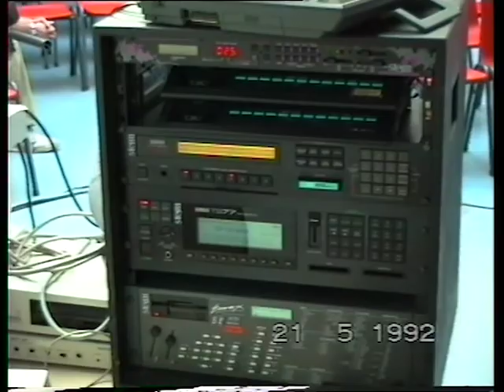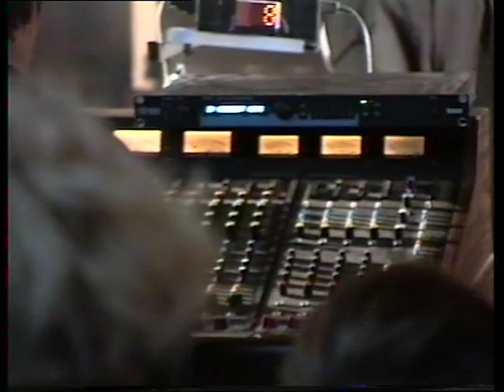Kon.Con. Songs from the hands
Media: video8
Location: Steim
Date: 21/05/1992
Archive_id: 89d74606-0aa7-413e-b8d4-78c2591e0645